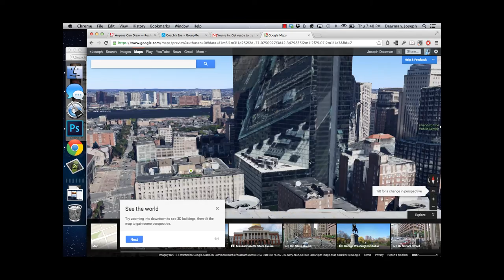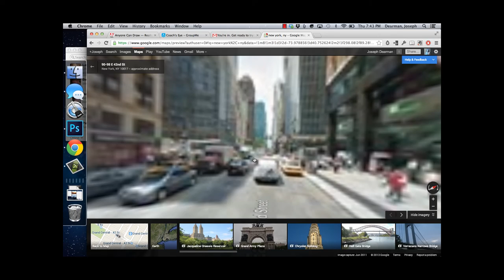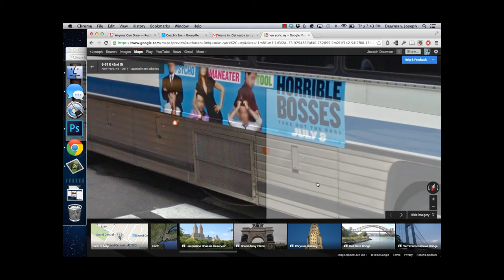The new google maps onboarding (coach marks)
The new google maps is really snazzy. I got in early and was really impressed with their onboarding of the revamped interface. The onboarding is engaging and takes simple steps to make the new experience an adventure.